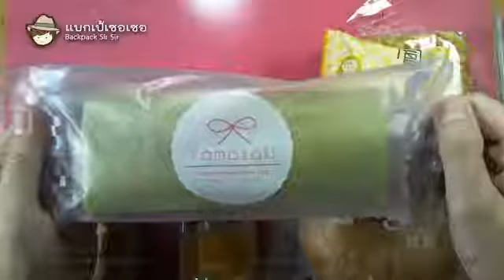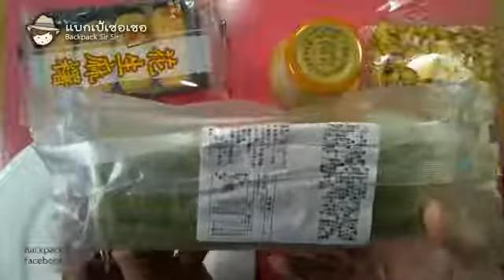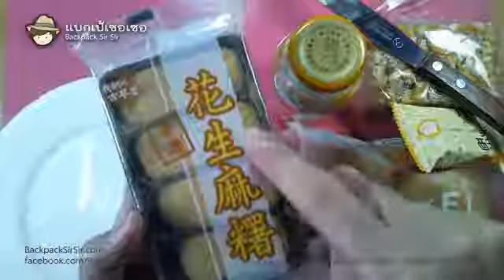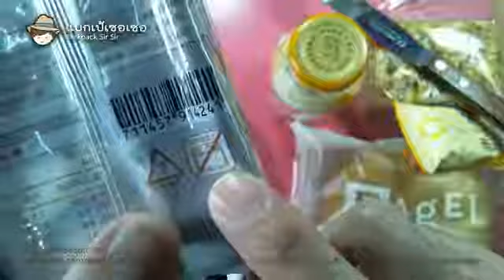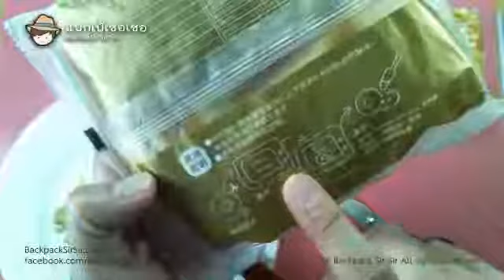รีวิวขนมของกิน ซื้อจากไต้หวัน (Live Show 2019-01-08) พายสัปะรดไต้หวัน โมจิถั่วลิสง แยมโรลชาเขียว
รีวิวขนมของกิน ซื้อจากไต้หวัน (Live Show 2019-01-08) รีวิว พายสัปะรดไต้หวัน, ขนมปังบาเกล Bagel, ขนมปาท่องโก๋ Soft flour cake จากร้าน 得記蛋糕 Target Bakery และ ขนมโมจิถั่วลิสง 我們的：古早香 ที่ซื้อจาก Hi-life และ แยมโรลชาเขียวถั่วแดง Yamazaki และนมรสมอลต์ Face Milk Malt Flavor

รสชาติ พายสัปะรดไต้หวัน ขนมปัง ขนมโมจิถั่วลิสง แยมโรลชาเขียวถั่วแดง และนมรสมอลต์ จะเป็นอย่างไร ดูในคลิปรีวิวนะครับ

รายละเอียดร้าน 得記蛋糕 Target Bakery เพจ เว็บไซต์ พิกัดแผนที่

ค้นหาโรงแรมในไทเป

สติ๊กเกอร์ แบกเป้เซอเซอ ภาษาไทย-จีน ดาวน์โหลดที่